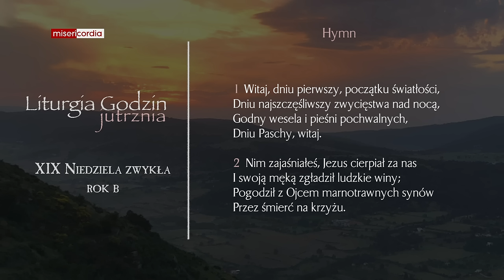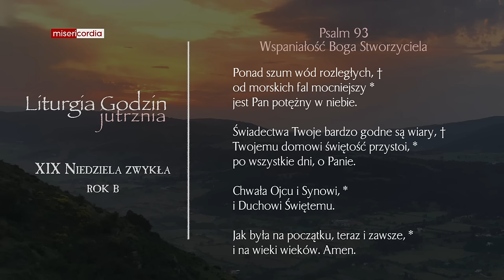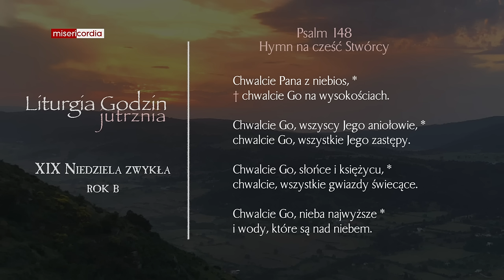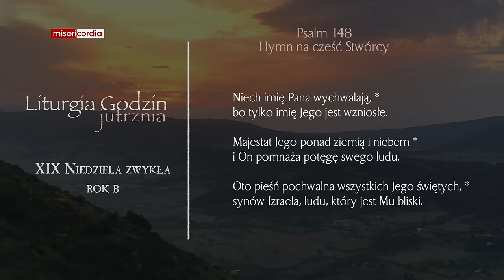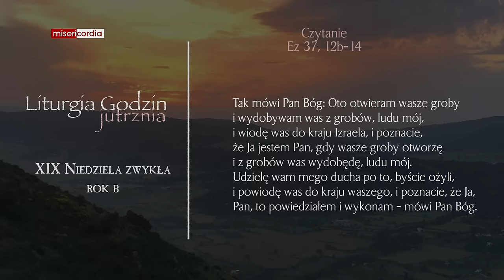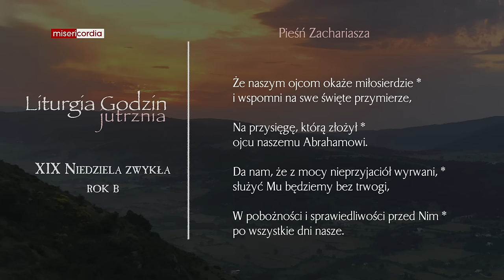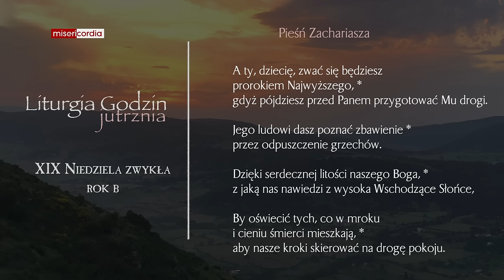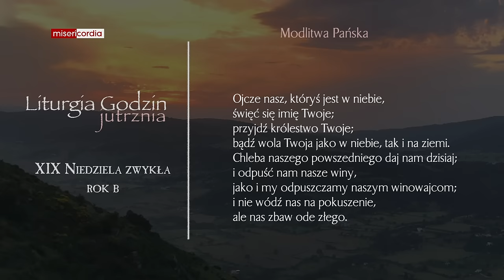Liturgia Godzin | Jutrznia | XIX Niedziela zwykła (rok B)